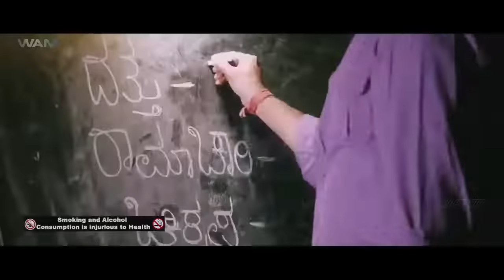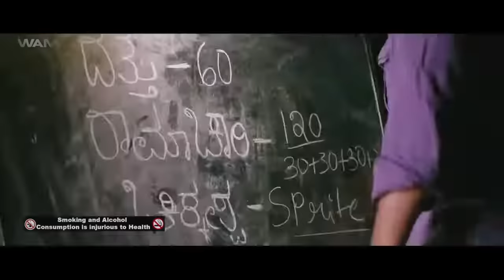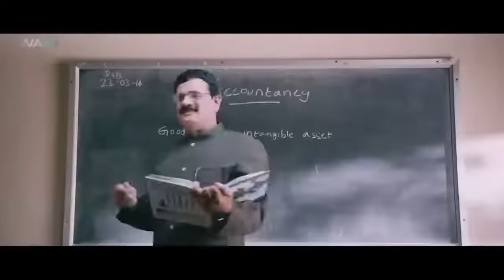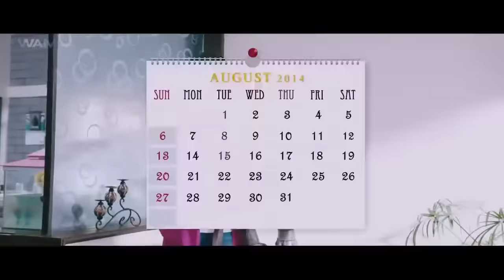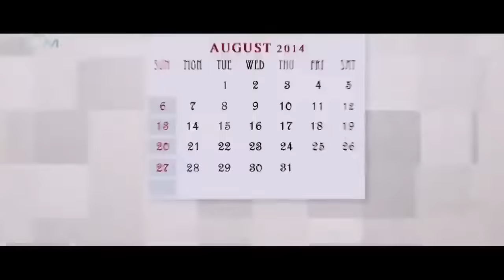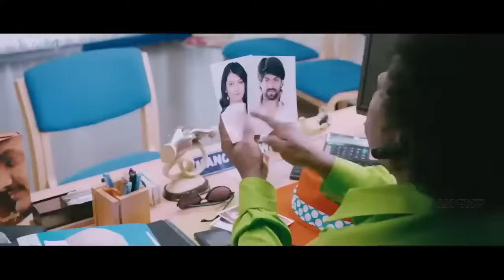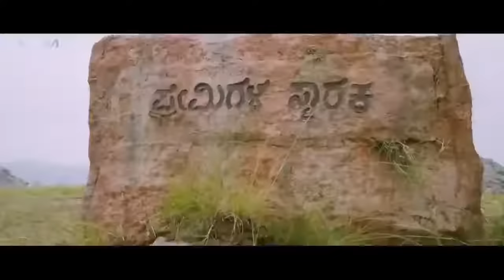Rocking star Yash Mr & Mrs Ramachari full movie in hindi